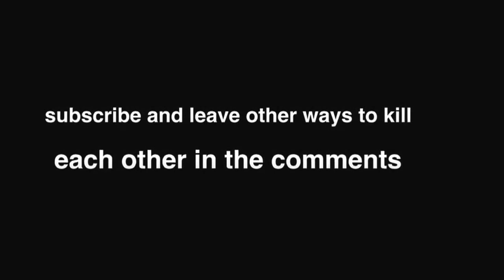10 ways to kill your friend in minecraft(part 1)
In this video I am killing my best friend Colin but in then he kills me in the end. 1. Drowning in the shower 2. Flushing the toilet on your friend 3. Playing pirate 4. Poisonous food 5. Kill while checking the mail 6. Cactus hole 7. Trap door 9. Minecart stupidity 10. Vengeance.